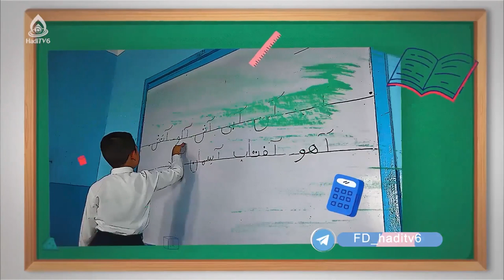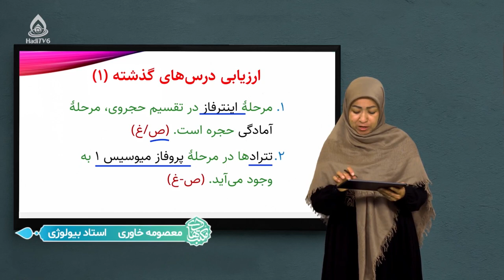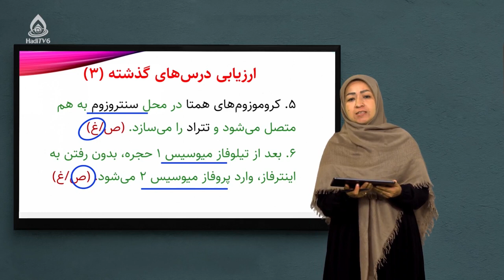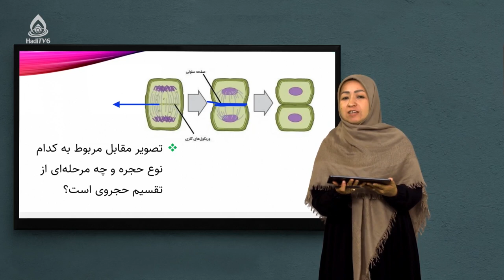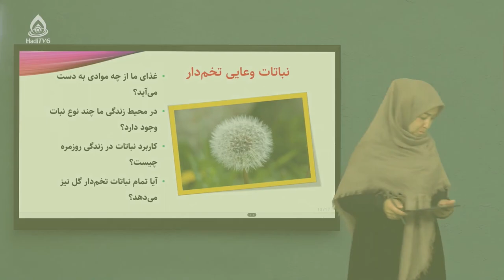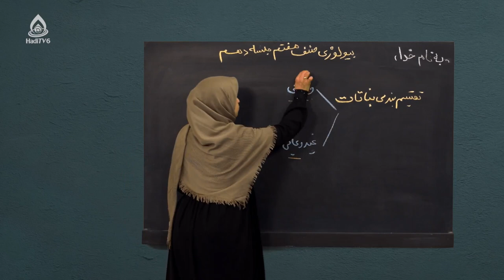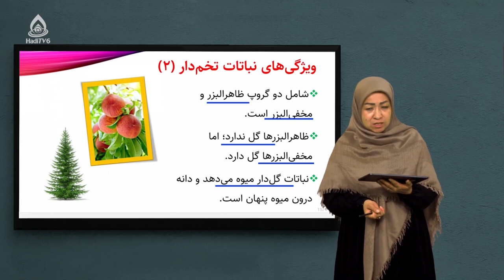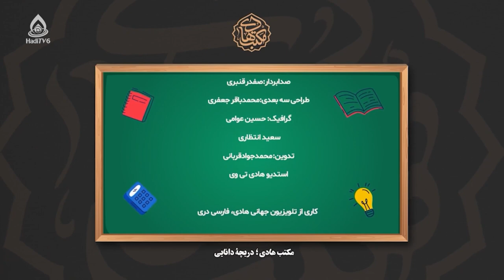کتاب بیولوژی صنف هفتم، درس دهم (تقسیم نباتات وعایی تخم‌دار)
نباتات وعایی تخم‌دار